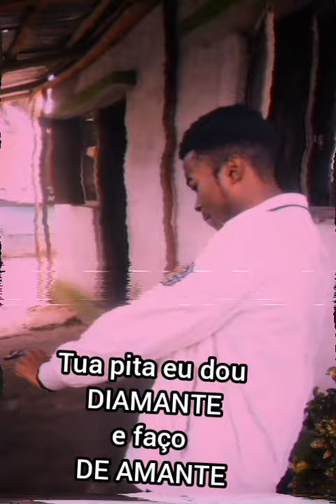SkayZzY - BARRAS🔥 Duplo PUNCH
feat. Valdo sulcante, Gharyel, Cheio de cenas, Kadett .
Duplos sentidos
punchlines
Hip-hop Zbz
Rap Moz Quelimane